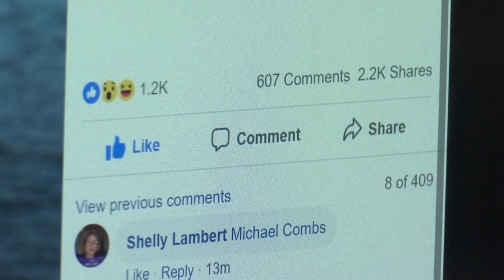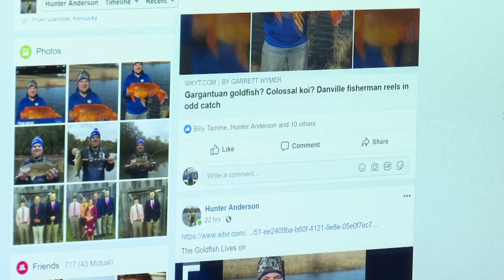Mystery Fish Caught In Kentucky